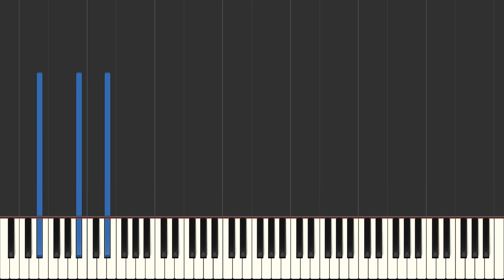Hank Jones - Oh! Look At Me Now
From the album ''A  Tribute To Duke Ellington''